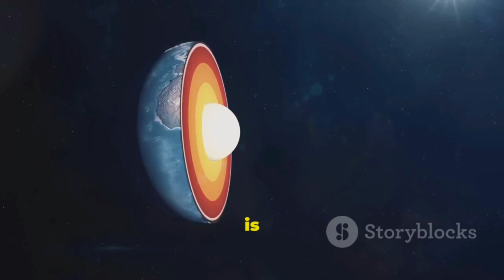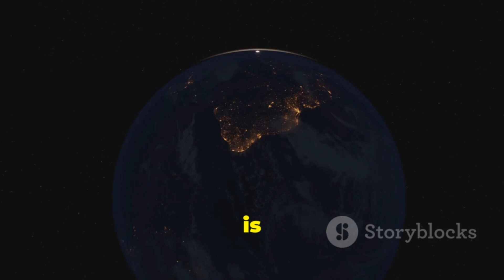Why The Rotation Of Earth's Inner Core Is Slowing Down?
In recent news from India, a significant scientific discovery has emerged concerning the Earth's inner core. Researchers from the University of Southern California have confirmed a slowing down in its rotation, a phenomenon observed for the first time since around 2010. This finding, published in Nature, suggests that the inner core, composed of super-hot iron and nickel, now rotates slower than the Earth's mantle. Such a shift could impact the stability of Earth's magnetic field and potentially alter the length of our days. The discovery was made possible by analyzing seismic data from various sources, including historical nuclear tests. Scientists attribute this slowdown to interactions between the inner core and the surrounding liquid outer core. Further research aims to unravel the complexities of this phenomenon and its broader implications for planetary dynamics. This breakthrough underscores ongoing efforts to understand Earth's intricate mechanisms and their effects on our environment.